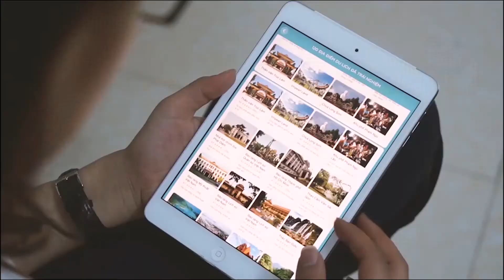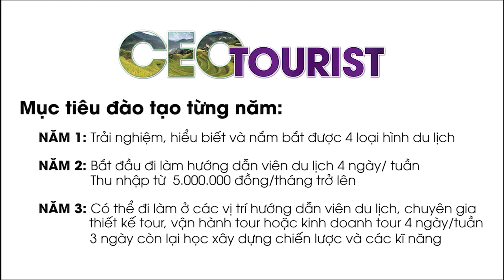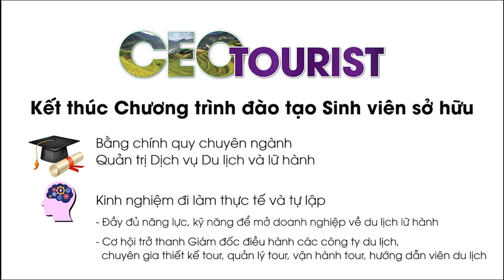Tuyển Sinh Ngành Quản Trị Du Lịch | Tuyển Sinh 2020